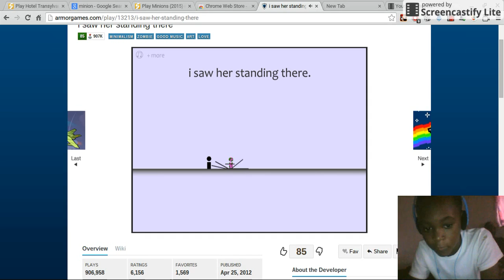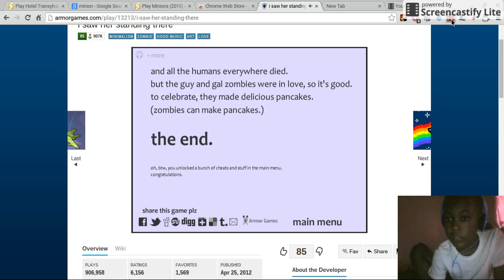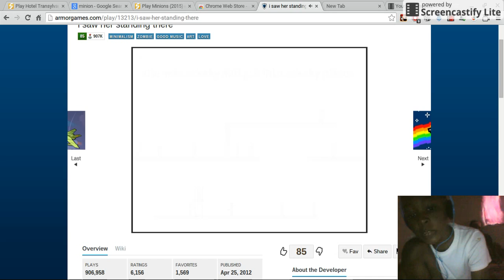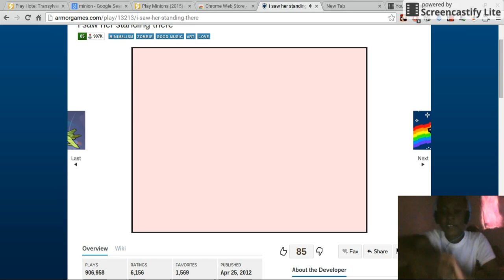'Cheats' i saw her standing there'